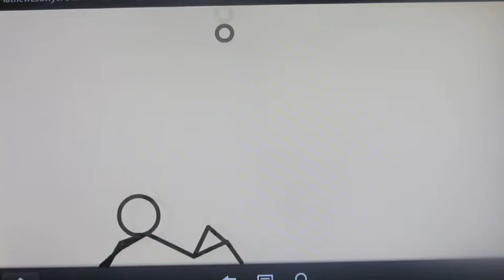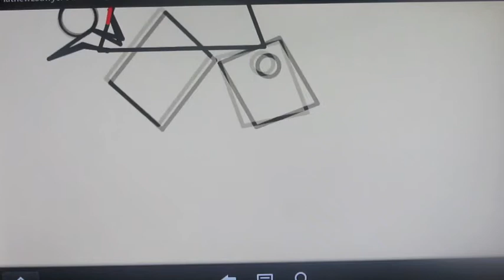Stick man Animation compass school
Compass School student created this animation with his Kindle during our project week 2013